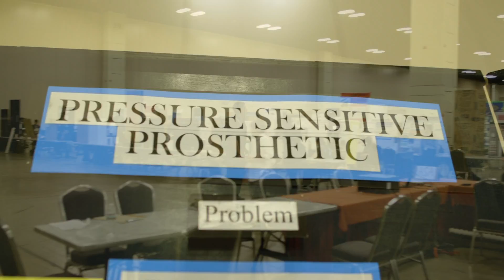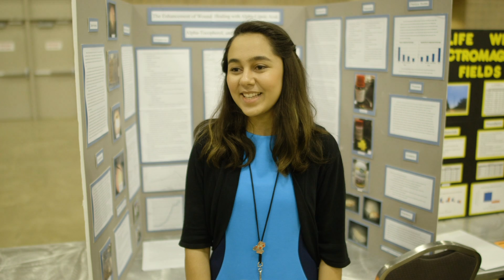Texas Science & Engineering Fair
More than 1,200 bright young Texans vied for prizes last weekend at the Texas Science and Engineering Fair, a competition that brings together top science fair winners from across the state. The event was hosted by The University of Texas at San Antonio (UTSA) at the Henry B. Gonzalez Convention Center, March 31-April 1. The Texas Workforce Commission (TWC) has co-sponsored the competition for 16 consecutive years with the ExxonMobil.

Kshitij Sachan and Yesh Doctor, juniors at Plano East Senior High School in Plano were named Best in Show in the senior division. Tatiana Streidl, an eighth grader at North Texas Academy of Higher Learning Middle School in Frisco, received the top junior division honor.

Students competed in two divisions—junior (grades six through eight) and senior (grades nine through 12)—in one of 22 categories. In addition to Grand Award winners in each division and Best of Show, awards were presented to first- through third-place honorees in each category.

The fair offered students the opportunity to earn their way to national and international science fairs. Many of the junior division students learned that they will have the opportunity to compete at a Broadcom MASTERS (Math, Applied Science, Technology, and Engineering for Rising Stars) national science fair. 11 of the senior division winners secured a chance to compete at the Intel International Science and Engineering Fair in Los Angeles in May.

First and second place winners from the science fair’s senior division were awarded a scholarship to attend the Texas Governor’s Science and Technology Champions Academy, a weeklong residential summer camp, also sponsored by TWC, which will be held this summer at Southern Methodist University.